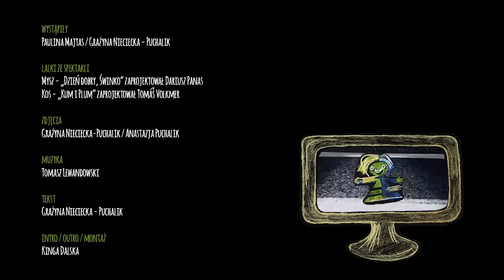"Pleciuga plecie w necie" - "Z Pleciugą wśród zwierząt"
Kolejne spotkanie z Grażynką i Paulą, które odwiedzają bardzo ciekawe miejsca. Zapraszamy!